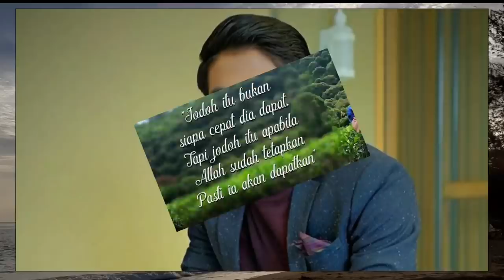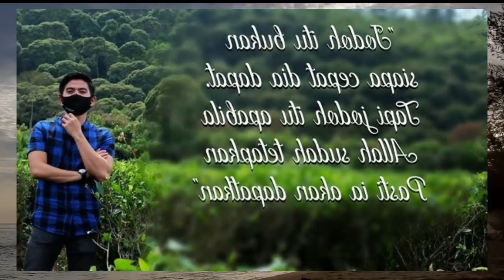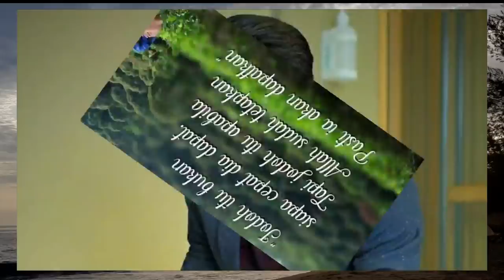RIZKY DA AKAN MENIKAH KOMENTAR LESTY DAN HARI BIKIN MEWEK - ENDINGNYA BIKIN BAPER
RIZKY SYAFARUDDIN ATAU YANG LEBIH DIKENAL DENGAN PANGGILAN RIZKY DA DIKABARKAN AKAN SEGERA MENIKAH, HAL ITU LANTARAN SEJUMLAH KOMENTAR YANG MEMBANJIRI UNGGAHAN MILIK PRIBADINYA. TERLEBIH BEBERAPA SELEBRITI JUGA IKUT MENGOMENTARI POSTINGANNYA TERSEBUT.

DIANTARA TEMANNYA YANG IKUT MENGOMENTARI SEPERTI DIMAZ SETO DAN ADRIAN MAULANA. RIZKY JUGA MENULISKAN DALAM UNGGAHANNYA TENTANG SOAL MENGAYOMI SEBUAH KELUARGA. SONTAK HAL ITU MENGEJUTKAN WARGANET DAN MASYARAKAT.

POSTINGAN RIZKY TERSEBUT JUGA DIRESPON OLEH LESTY KEJORA YANG MERUPAKAN MANTAN KEKASIHNYA DAN TAK TERKECUALI HARI JAMBI YANG MERUPAKAN PRIA YANG SEDANF DEKAT DENGA LESTY KEJORA SAAT INI.

TERIMA KASIH SUDAH MENONTON VIDEO INI, JIKA KALIAN SEMUA BERKENAN JANGAN LUPA DUKUNG TERUS CHANNEL INI DENGAN CARA SHARE, LIKE, SUBSCRIBE, TEKAN TOMBOL LONCENGNYA DAN JANGAN LUPA JUGA BERIKAN KOMENTAR KALIAN MELALUI VIDEO DIBAWAH INI.